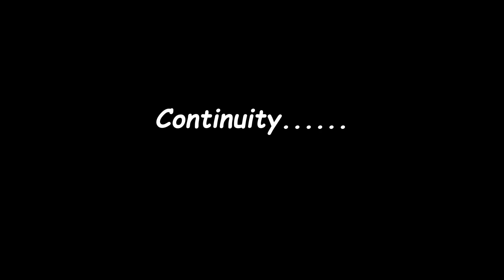BUILDING RELATIONSHIPS BETWEEN PARENTS,TEACHERS & CHILDREN IN THEIR EDUCATION TEACHER BOAZ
TEACHER BOAZ  DISNEYLAND INTERNATIONAL